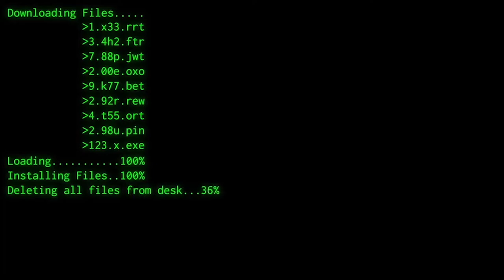FIU CSE FEST promo Video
Made by Jahid Hasan